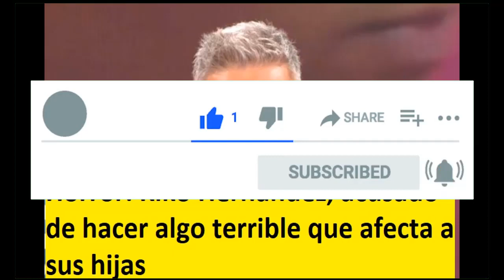Horror: Kiko Hernández, acusado de hacer algo terrible que afecta a sus hijas